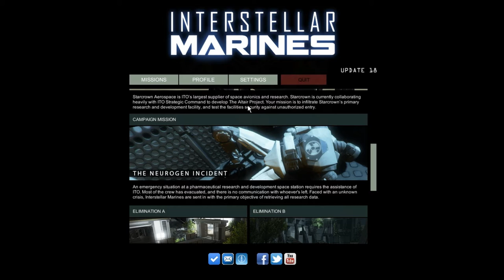Lets Play Interstella Marines ep 02 Mission Starcrown Aerospace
Interstellar Marines is a science fiction first-person shooter video game being developed by indie studio Zero Point Software.
Trained for unknown situations we're showing off what this game looks like on my crappy little laptop and some basic game play.